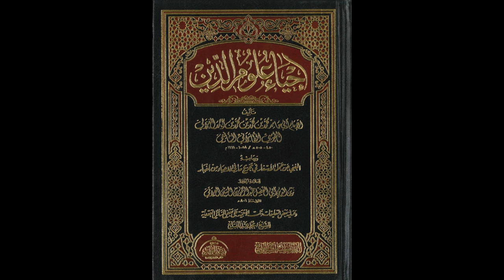إحياء علوم الدين للإمام الغزالي من المسجد الأقصى المبارك | كتاب آداب الصحبة 518 | مصطفى أبو صوي